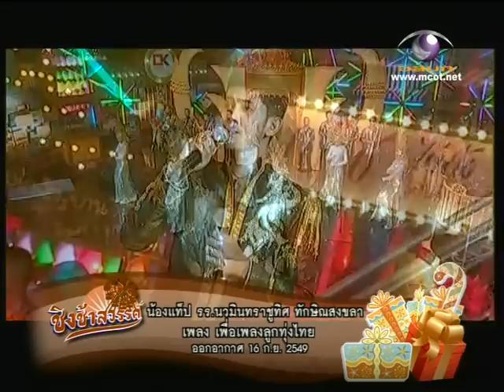รวม1ถึง5ปี เหล่าน้องพี่เสียงสังข์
รายการชิงช้าสวรรค์ เทปส่งท้ายปี 2553 สวัสดีปีใหม่ 2554 (ชิงช้าสวรรค์ส่งท้ายปีขาลรับสำราญปีเถาะ)